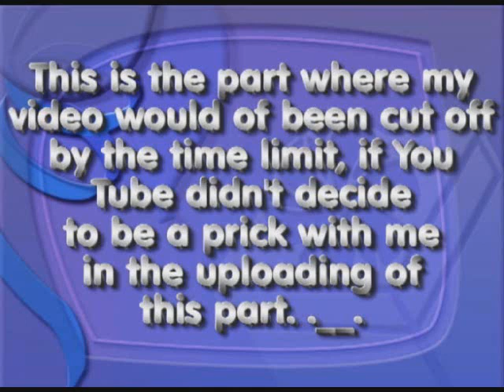Jackit Game Adventures - Pokemon XD Episode 16B-Vs Lovrina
In this part of a part we finish up the Lovrina battle and find something of interest.

Sorry for cutting it into half.  You Tube really hated this video for some reason. .___.